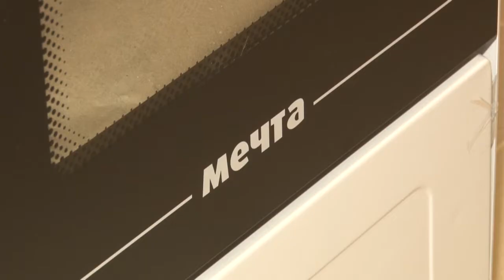32 квартиры для детей-сирот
Итоги реализации программы 2020 года по предоставлению жилья детям-сиротам и детям, оставшимся без попечения родителей, подвели на совещании в Звенигороде в рамках проекта «Выездная администрация».